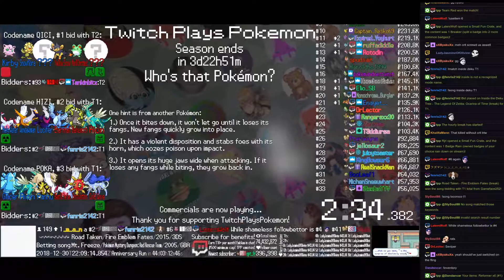Twitch Plays Pokémon Battle Revolution - Matches #140520 and #140521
#140520 [Blue: Fox McCloud (Christmas2), Christmas Bouquet (Christmas), Baublesaur (Christmas)] vs [Red: Snowpix (Christmas), Jingle Balls (Christmas), Father Christmas (Christmas2)]

14:03 : #140521 [Blue: Drogon (Christmas), Snowflora (Christmas), Kirby (Christmas)] vs [Red: Yellow Snow (Christmas), Marill Christmas! (Christmas), Mistletoe (Christmas2)]